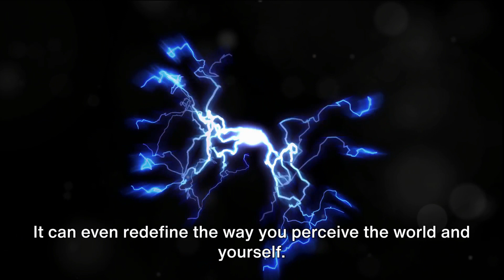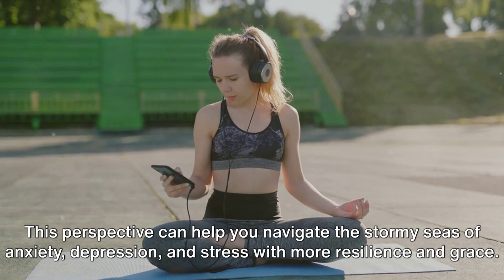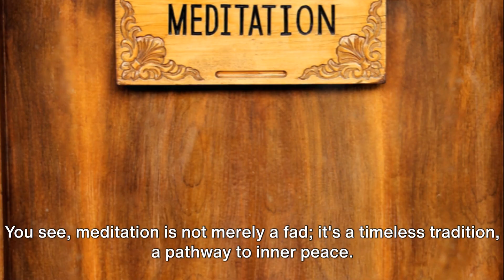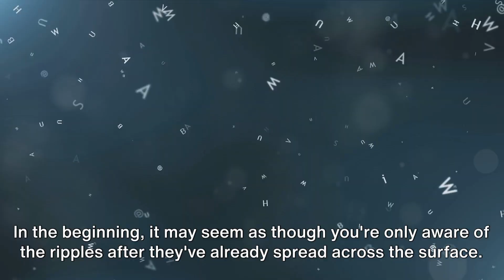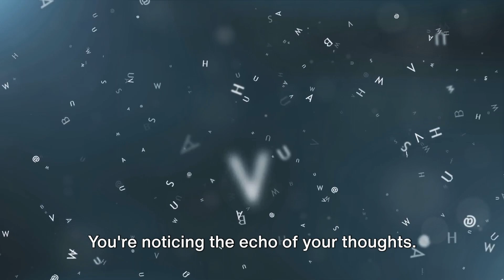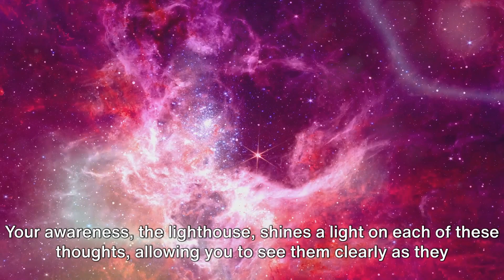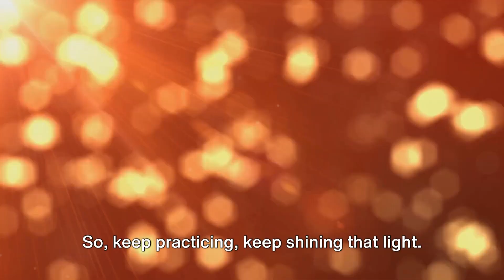The Full Beginners Guide To Observing Your Thoughts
Many people talk about the need for the ability to observe your thoughts but they never tell you how to practically do that.
You need to observe and notice.